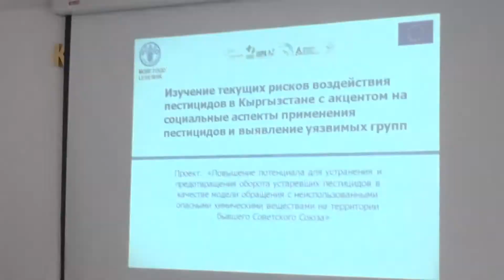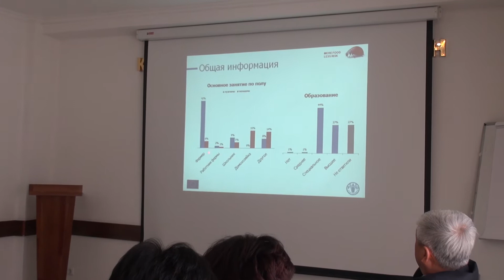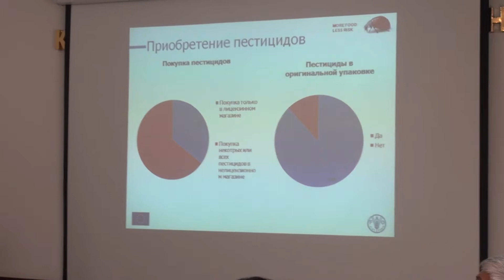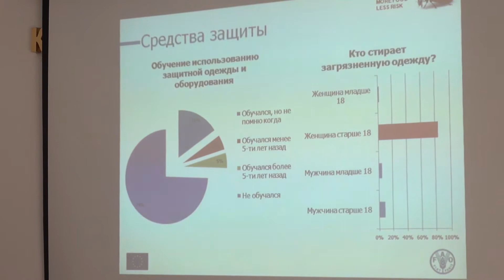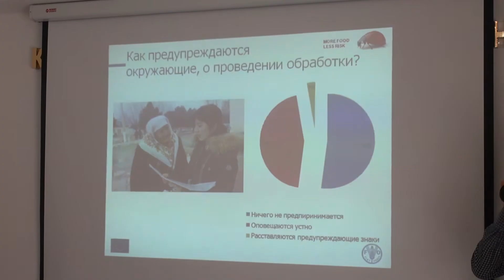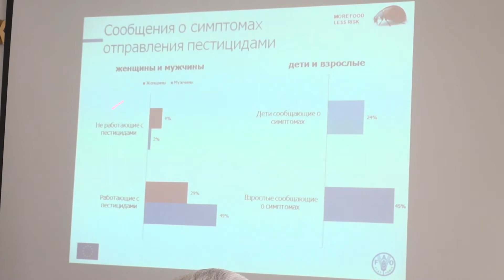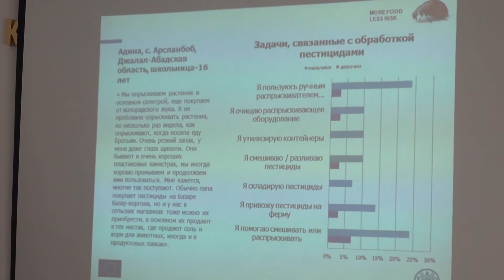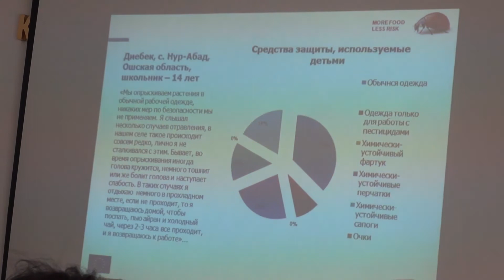Риски использования пестицидов: презентация исследования - Анна Кириленко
Презентация исследования "Изучение текущих рисков воздействия пестицидов в странах бывшего Советского Союза с акцентом на социальные аспекты применения пестицидов и выявление уязвимых групп" - Кириленко А., ЭД БИОМ

Экологическое Движение «БИОМ» —  общественная некоммерческая организация, созданная в 1993 году, объединяющая на добровольной основе молодых специалистов, ученых и лидеров, участвующих в решении экологических проблем Кыргызской Республики и Центральной Азии.

Мы стремимся к достижению устойчивых позитивных изменений качества окружающей среды и жизни людей через вовлечение широких групп населения в реализацию идей Устойчивого Развития и сохранения естественных экосистем.